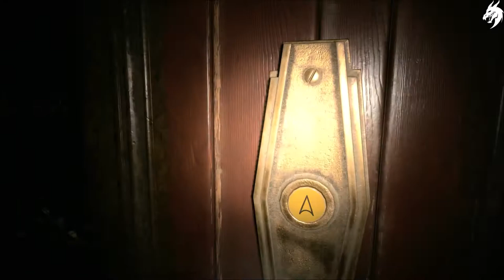Resident Evil 8 : Village - Part 9 - PS5 HD Gameplay - (Deutsch) [ohne Kommentar]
Erlebe Survival-Horror wie nie zuvor in Resident Evil Village, dem achten Titel der Resident-Evil-Reihe.